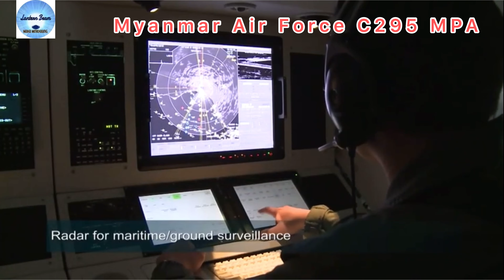Myanmar Air Force C295 MPA